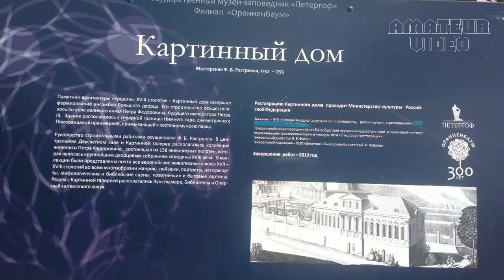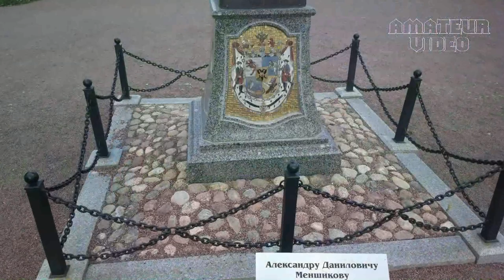Oranienbaum - Lomonosov / Ораниенбаум - Ломоносов, Saint Petersburg - Санкт-Петербург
Парк дворцового ансамбля